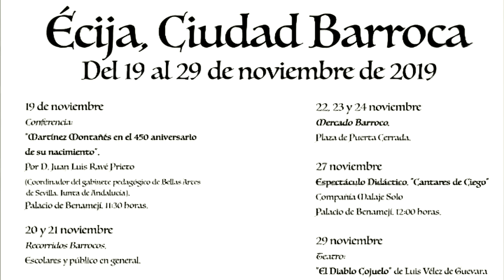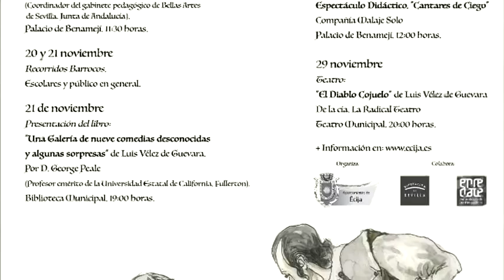Toma Nota Nº42 21/11/19